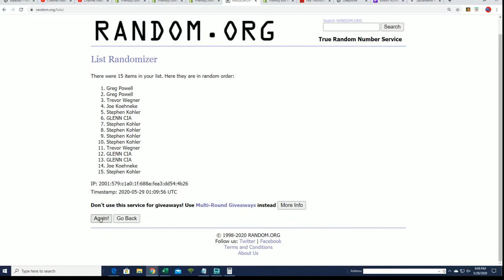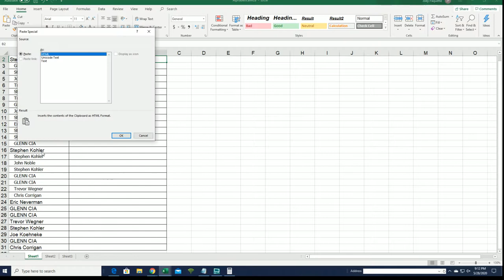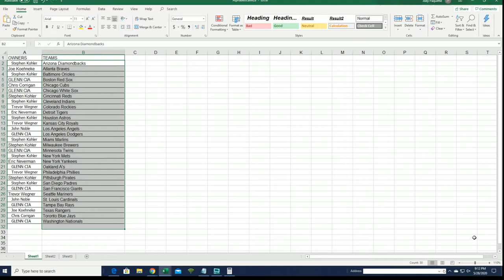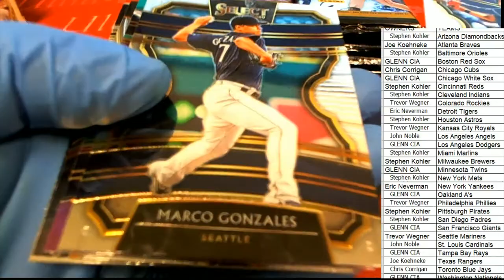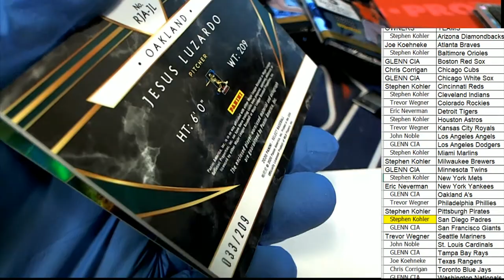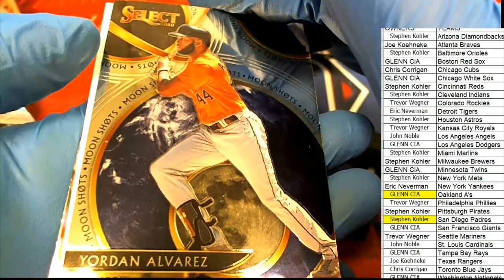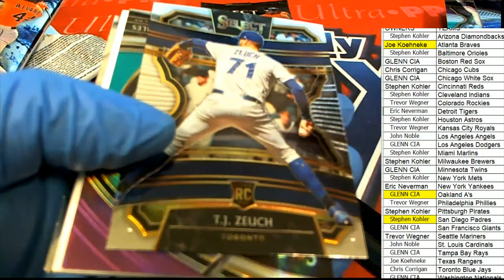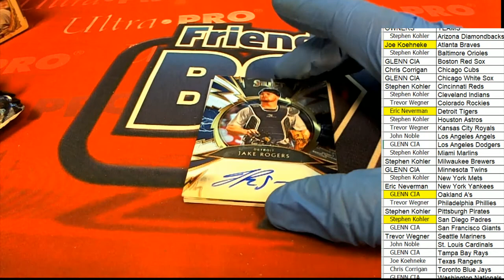2020 PANINI SELECT BASEBALL ID 19SELECTBB129